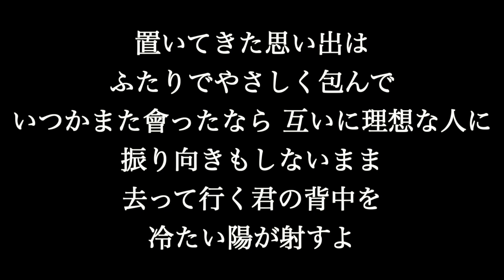【てがみ】HY 歌詞付き full カラオケ練習用 メロディあり 【夢見るカラオケ制作人】